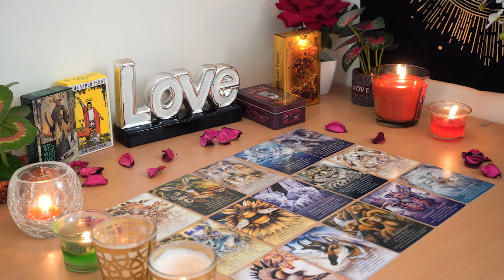PISCES💘 They Are Upset/Angry 😡. But Communication is Coming. Pisces Tarot Love Reading